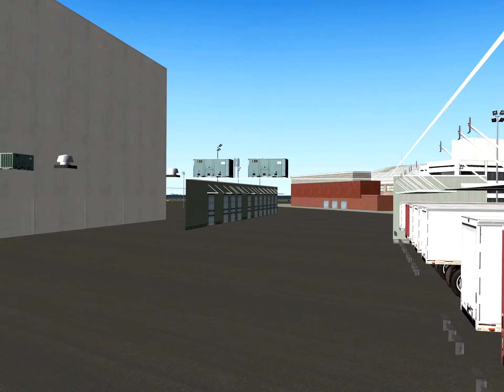NEW YORK, John F. Kennedy. Intl. Airport | KJFK | Airport Show up | X-Plane Mobile Global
Detailed NEW YORK, John F. Kennedy. Intl. Airport | KJFK Airport Show on X-Plane Mobile Global!

Link for my new and FREE Discord server! Your place to have a nice aviation, simulation, and airplane chat!

Link for X-PLANE MOBILE!

Link for my flight planning website! SIMBRIEF

Link for the website and the app from where you can get your charts! NAVIGRAPH